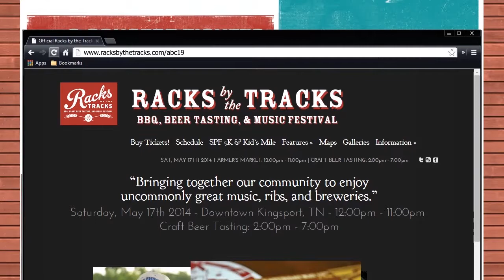Racks by the Tracks